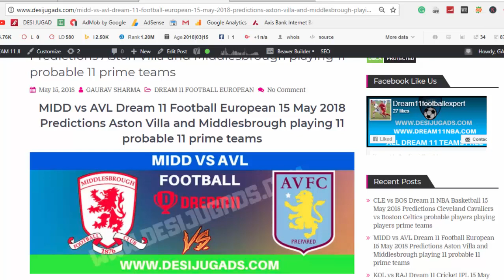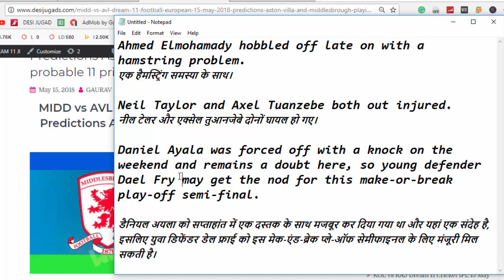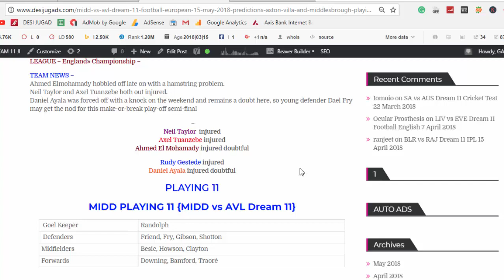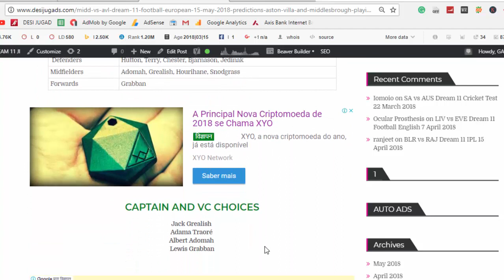UPDATED NEWS MIDD vs AVL Dream 11 Football MIDD vs AVL Dream 11 15 May 2018 MIDD vs AVL Dream 11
MIDD vs AVL Dream 11 ,MIDD vs AVL Dream 11 ,MIDD vs AVL Dream 11 ,MIDD vs AVL Dream 11 ,MIDD vs AVL Dream 11 ,MIDD vs AVL Dream 11

MIDD vs AVL Dream 11 Football European 15 May 2018 Predictions Aston Villa and Middlesbrough playing 11 probable 11 prime teams

MIDD vs AVL, MIDD vs AVL Dream 11, MIDD vs AVL Dream 11 15 MAY 2018, MIDD vs AVL Dream 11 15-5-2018, MIDD vs AVL Dream 11 PLAYING 11, MIDD vs AVL Dream 11 PROBABLE 11, MIDD vs AVL Dream 11 TODAY

dream11,dream11,
dream 11 ,
dream11 app,
dream11 guru,
dream11 download,
dream 11
dream11 expert,
dream11 earn,
dream 11 england vs new zealand,
dream 11 earnings,
dream 11 error,
dream 11 football,
dream11 fantasy,
dream 11 fake,
dream11 football team,
dream 11 full details,
dream 11 football predictions today,
dream 11 for today match,
dream 11 first rank,
dream11 free entry,
dream 11 free,
dream11 grand league,
dream11 guruji,
dream 11 game kya hai,
dream11
dream11 hindi,
dream11 join,
dream11 link,
dream11 logo,
dream11 login,
dream11 money,
dream11 nerd,
dream11 official,
dream11 open,
dream11 offer,
dream 11 old version,
dream11 owner,
dream 11 on pc,
dream11 office,
dream11 odisha,
dream11 pro,
dream 11 punjab vs delhi,
dream11 proof,
dream11 scout,
dream11 strategy,
dream11 u19,
dream11 verify,
dream 11 vijay hazare trophy,
dream11 verification,